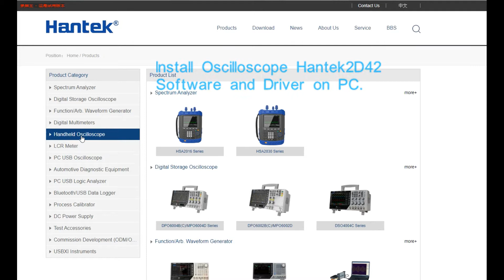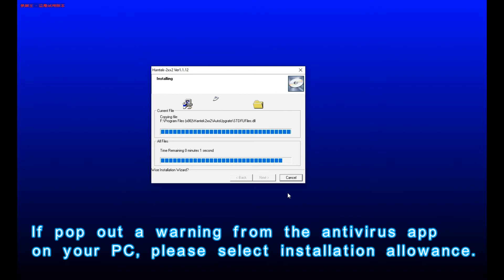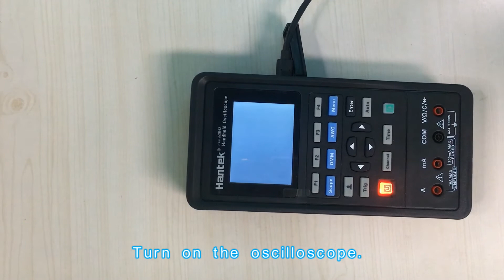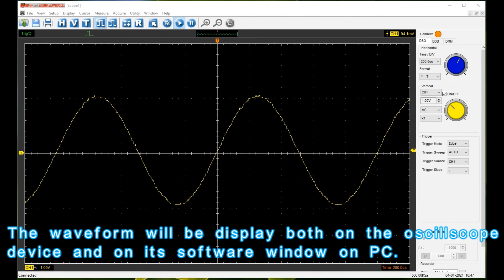Install Hantek2D72 Software and Driver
Install oscilloscope software on PC